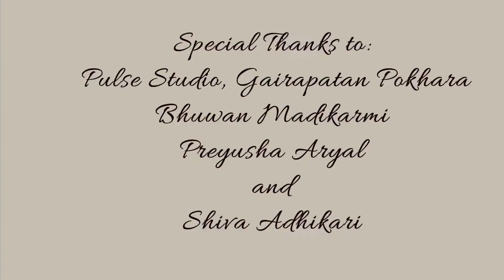Mero Maan (With you) -New Official Video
Singers- Nikunja/Rain
Actors- Rain/ Nikunja/Bhuwan
Editor- Rain
Composition- Rain/ Nikunja
Arrangement- Pulse Studio